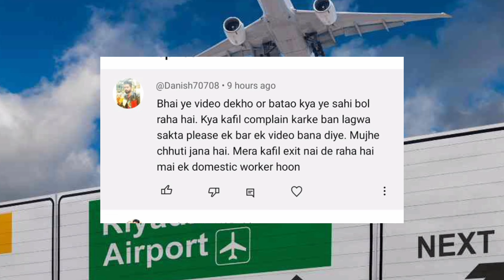Travel Ban Kafeel Laga Sakta|ट्रैवल बन सऊदी कफील लगा सकता क्या